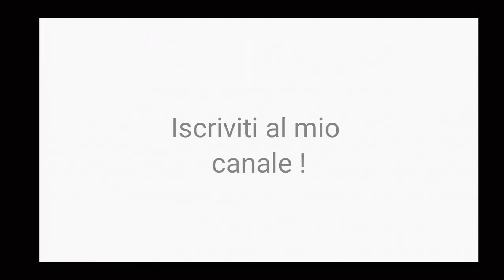ECCO COSA SUCCEDE QUANDO SI APRE UNA BIRRA CONGELATA !!!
IMPORTANTE

Ciao ragazzi e ragazze,
Spero che il video sia di vostro gradimento :)
Alla prossima

Cosa c'è nel mio astuccio? | What's in my pencil case?!